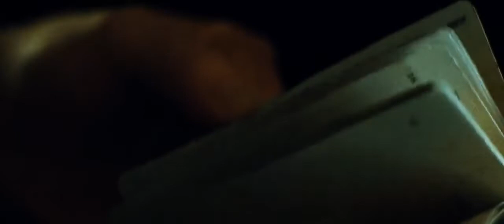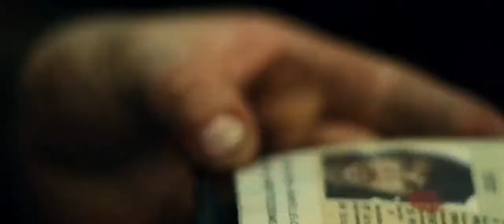Cena Carga Explosiva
Cena foda do filme Carga Explosiva 3